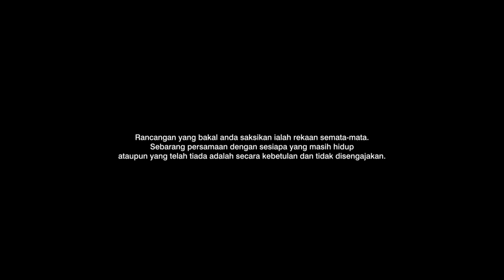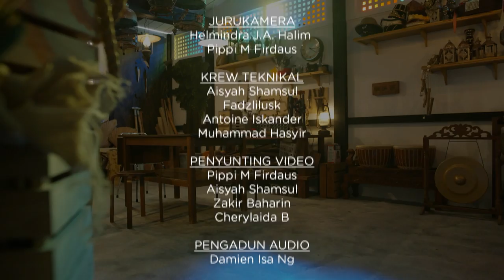Stor Atuk S2 EP10 | Drama Melayu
The prequel to Stor Atuk brings us back to a place in time where Bangsawan was very much revered, but was also, a dying art form. In an odd twist of fate, Halim, Din & Jo find themselves seeking refuge in an old theatre, where they meet Tok Chin, the theatre's propsman. A beautiful relationship is formed through the sharing of incredible stories of whimsical myths and fables, as well as a promise to keep the heart of Bangsawan alive.

Catch up on Stor Atuk Season 2 here!